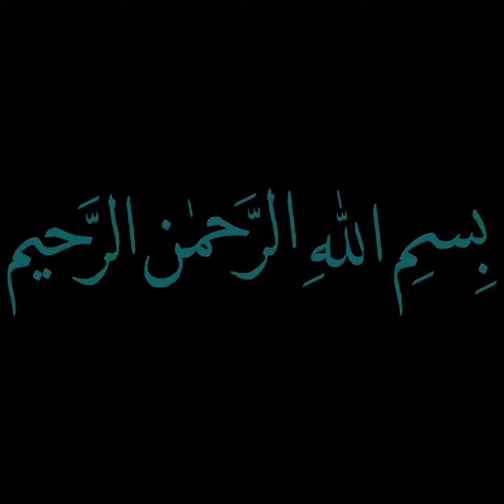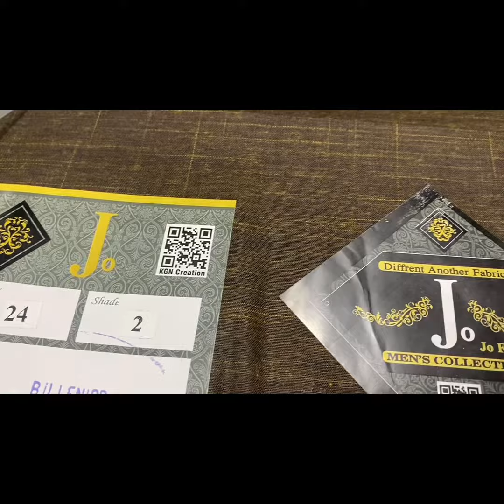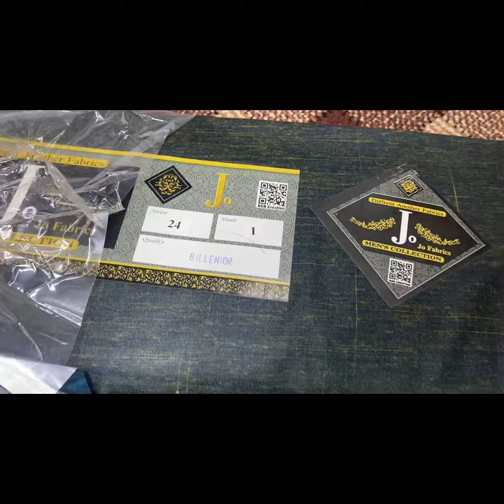BILLENIOR SLUB BY WALI TEX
gents dree design
Gents drees
Gents drees design 2023